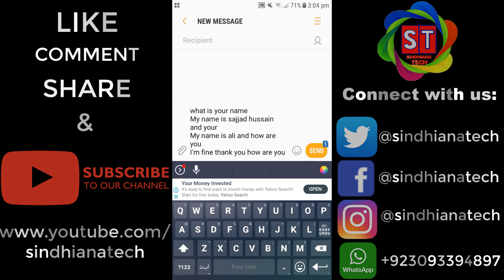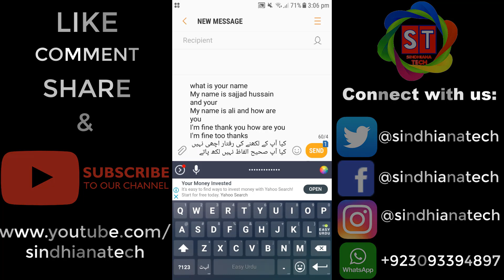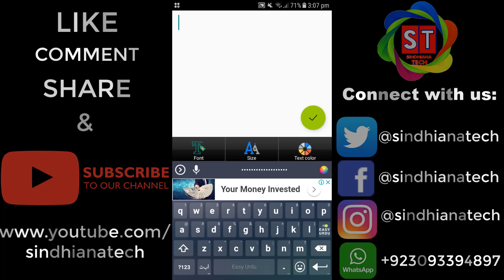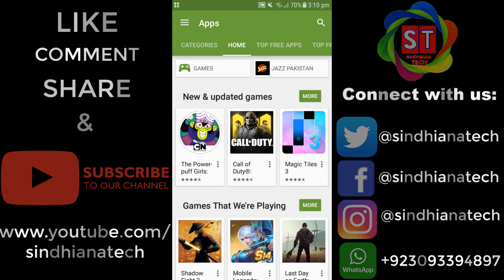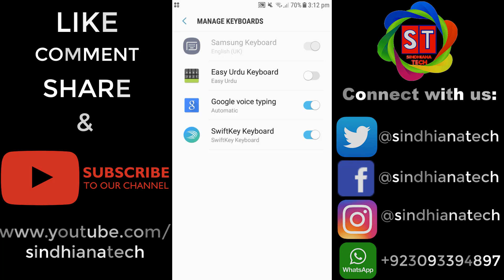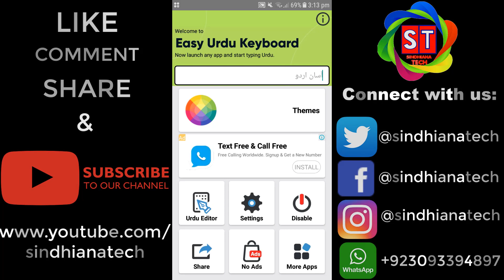Speak Urdu and Message will go in English(WhatsApp,Messanger,Text Message) |Urdu Keyboard| 2019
In this video i'm going to talk about a best translation app.
You just have to speak in urdu and it will write it in english translation,
you can also write urdu just by speaking,
Write urdu on your photos just by speaking,
Using your voice you can write anything in urdu or in english by this great app.
You can  also write notes and share them with your friends on WhatsApp, Messenger  or Other with just one click or you can save it to your Gallery just by taking a Screenshot.

Comment: If You Want To Say Something or Need Help or Face Any Problem!

Sindhiana Tech is a a Great Platform for Tech Tips & Tricks and much more. We are always ready to response your comments as soon as possible.
Try us once and we will be your first choice forever.